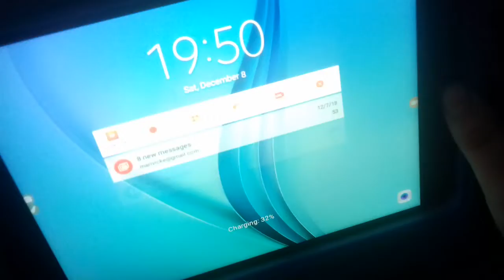My tablet is back!